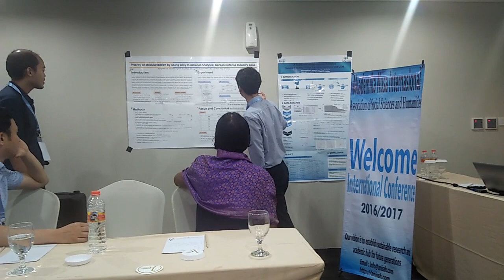Academic conference in Denparsar (Bali), Indonesia.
yasothara ยโสธารา วัฒนธรรมท้องถิ่น ผู้นำเสนอกองประชุมวิชาการระดับนานาชาติ ดร.ยโสธารา ศิริภาประภากร